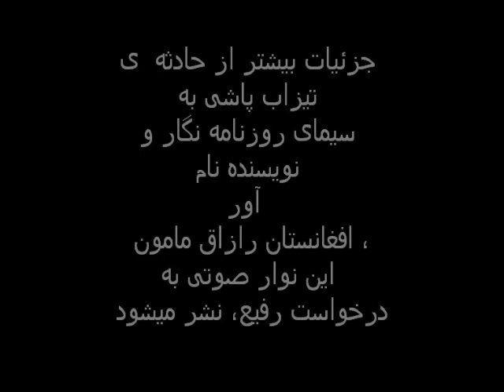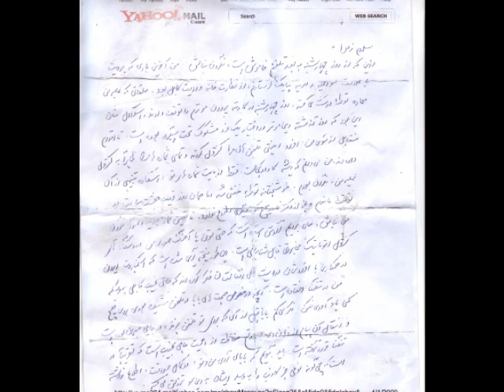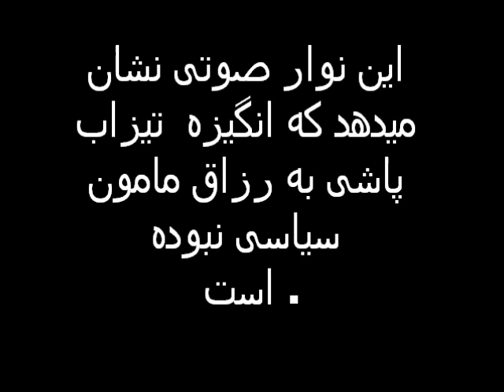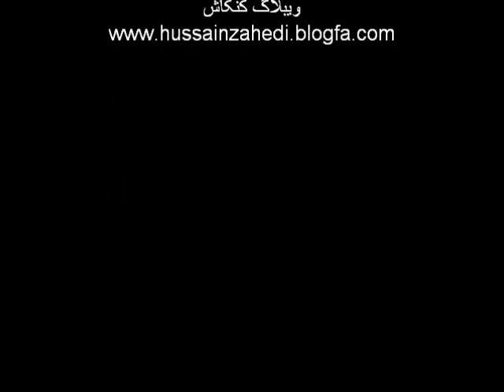razaq mamoon and rafi case رزاق مامون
رزاق مامون رفیع تیزاب